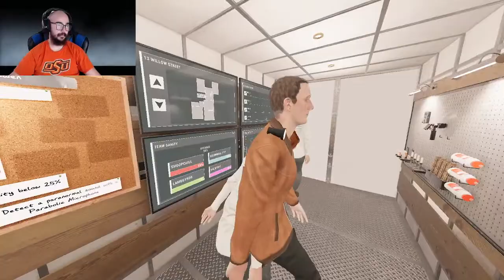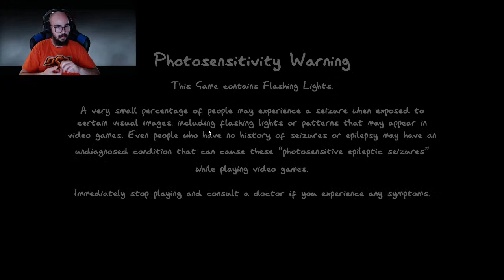General Gaming!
Testing out StreamLabs Multistream and the Texas Chainsaw Massacre game at the same time! Looking forward to playing with everyone! :)